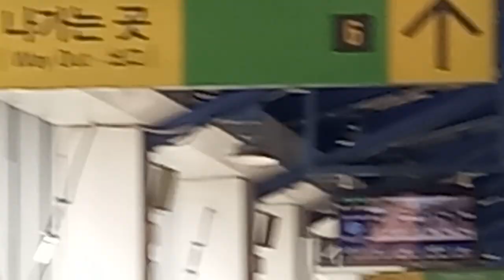부산교통공사 2호선 금곡역 호포행 진입 안내방송 도착, LCD(1)